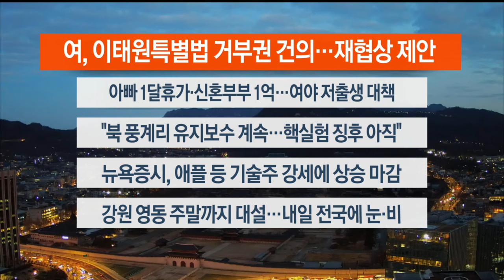[이시각헤드라인] 1월 19일 라이브투데이1부 / 연합뉴스TV (YonhapnewsTV)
■ 여, 이태원특별법 거부권 건의…재협상 제안

국민의힘이 이태원 참사 특별법에 대해 대통령이 거부권을 행사해달라고 건의하기로 했습니다. 동시에 민주당에는 안을 수정해 재협상할 것을 제안했습니다. 민주당은 대통령이 특별법을 즉각 공포하라고 요구했습니다.

■ 아빠 1달 휴가·신혼부부 1억…여야 저출생 대책

총선을 앞두고 여야가 나란히 저출생 대책 공약을 발표하면서 정책 경쟁을 본격화했습니다. 국민의힘은 아빠도 유급 한 달의 출산휴가를 의무화하겠다고 했고, 더불어민주당은 신혼부부에게 1억원을 대출하고 자녀 수에 따라 원리금을 감면하는 방안 등을 발표했습니다.

■ "북 풍계리 유지보수 계속…핵실험 징후 아직"

북한이 풍계리 핵실험장을 사용할 수 있는 상태로 유지하고 있지만 핵실험이 임박했다는 징후는 포착되지 않았다는 분석이 나왔습니다. 미국 싱크탱크인 전략국제문제연구소는 위성사진을 분석해 이 같이 밝히고, 이는 핵실험장의 전반적인 상태 관리에 북한이 노력하고 있음을 시사한다고 평가했습니다.

■ 뉴욕증시, 애플 등 기술주 강세에 상승 마감

뉴욕증시는 애플을 중심으로 한 기술주 강세에 오름세를 보였습니다. 뉴욕증권거래소에서 나스닥 지수는 전장보다 1.35% 올랐고, 스탠더드앤드푸어스 지수와 다우존스 지수도 각각 0.88%, 0.54% 상승 마감했습니다.

■ 강원 영동 주말까지 대설…내일 전국에 눈·비

다소 포근한 날씨 속에 강원 영동을 중심으로는 내일까지 많게는 30cm 이상의 폭설이 쏟아지겠습니다. 내일은 전국 대부분 지역에 눈이나 비가 내리겠고, 눈비 구름이 지나간 뒤엔 다시 영하 10도 안팎의 한파가 찾아오겠습니다.